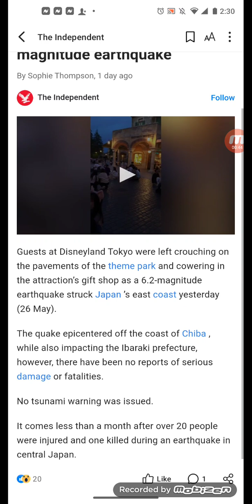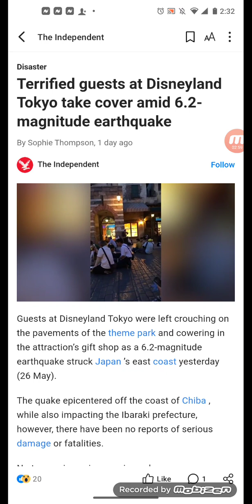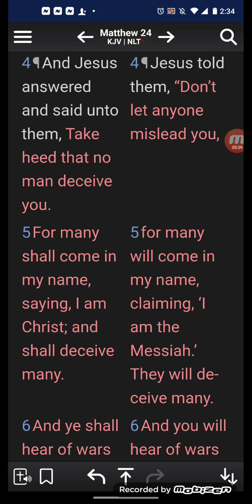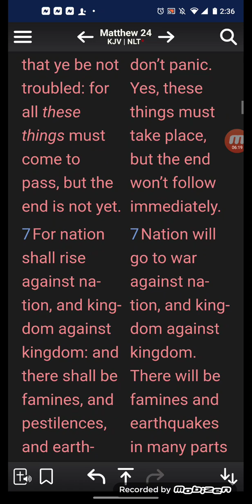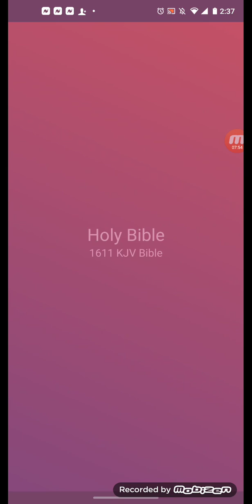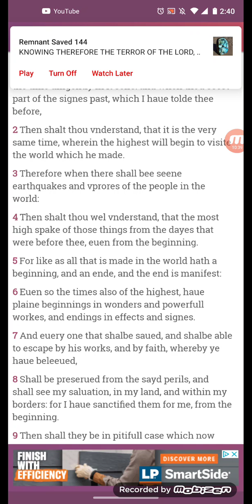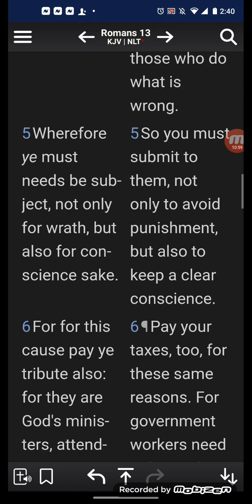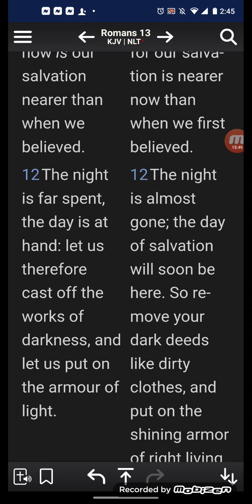Terrified guests at Disneyland Tokyo take cover amid 6.2-magnitude earthquake